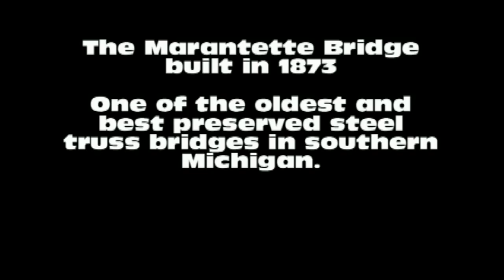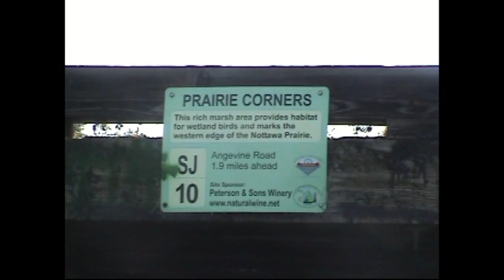Kayak Mendon To Covered Bridge Road Michigan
Kayak from Mendon to Covered Bridge Road for a total of 6.2 miles during the summer of 2012. This is part of Michigan's Heritage Water Trails. River current was minimal.